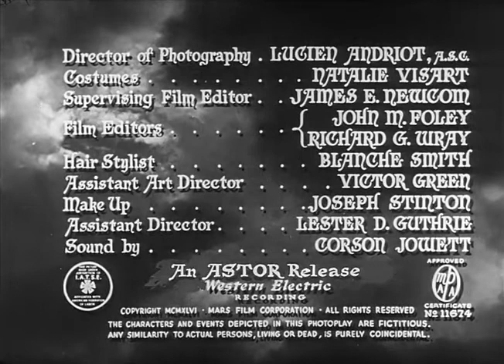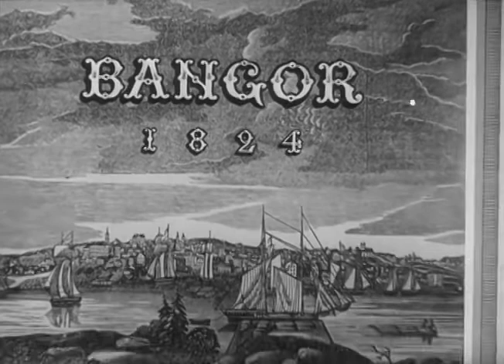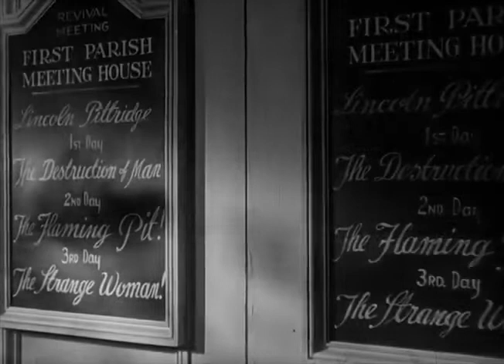LA EXTRAÑA MUJER PELÍCULA COMPLETA EN ESPAÑOL SUBTITULADO. THE STRANGE WOMAN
En Bangor , Maine, en 1824, una joven cruel, llamada Jenny Hager, empuja al aterrorizado Ephraim Poster a un río, a sabiendas de que no sabe nadar. Está dispuesta a dejar que se ahogue hasta que pasa por allí el juez Saladine ( Alan Napier ), momento en el que Jenny salta al agua, atribuyéndose el mérito de haberle salvado la vida.
Unos diez años después, Jenny ( Hedy Lamarr ) se ha convertido en una joven hermosa pero igualmente despiadada y manipuladora. Su padre, un viudo borracho y abusivo, azota a Jenny después de enterarse de su coqueteo con un marinero. Ella planea en secreto casarse con el hombre más rico de la ciudad, Isaiah Poster ( Gene Lockhart ), mucho mayor que ella, mientras que su afable hijo Ephraim ( Louis Hayward ) está en la universidad de Cambridge, Massachusetts.
Isaíah desconoce que su hijo y Jenny, convertida en su esposa, alguna vez fueron novios.
Jenny pronto trata de seducir al su ahora hijastro, con el propósito de que acabe con la vida de su padre...

CRÉDITOS:
Título original: The Strange Woman
Año: 1946
Duración: 100 min.
Nacionalidad: Estados Unidos
Dirección: Edgar G. Ulmer.
Guion: Edgar G. Ulmer, Herb Meadow, Hunt Stromberg.
Fotografía: Lucien N. Andriot.
Reparto: Hedy Lamarr, George Sanders, Louis Hayward, Gene Lockhart, Hillary Brooke, Rhys Williams